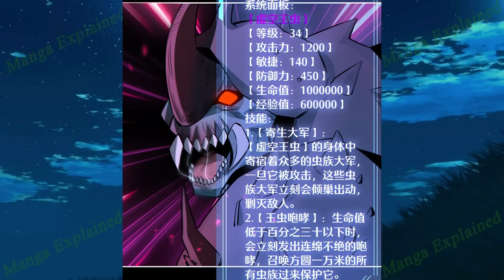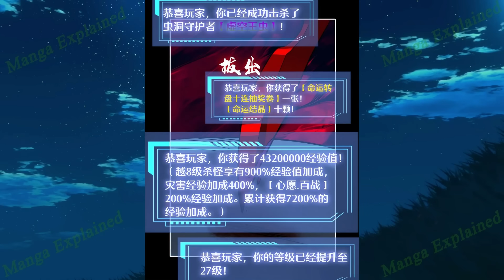(2)He Gained a Talent to Enhance Himself by Plundering Others and Vowed to Be a Villain in This Life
Name: Plunder Countless Talents, I Became a God